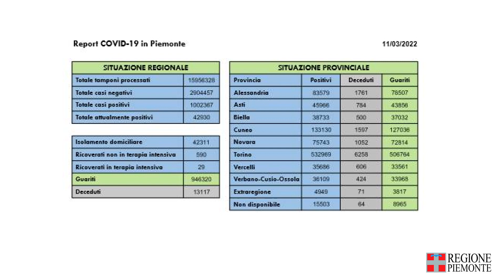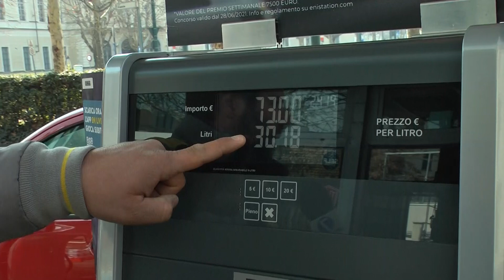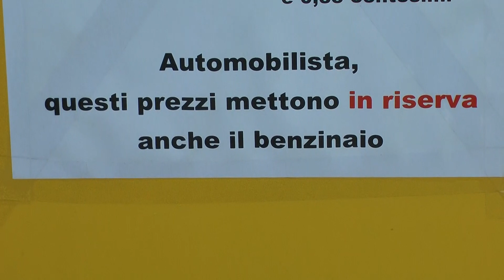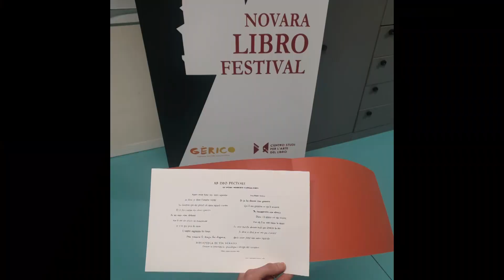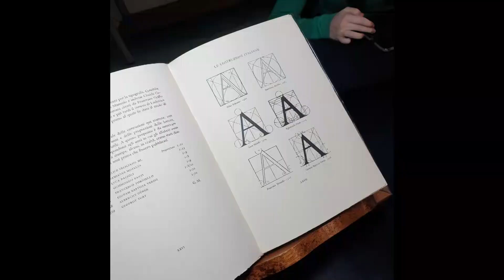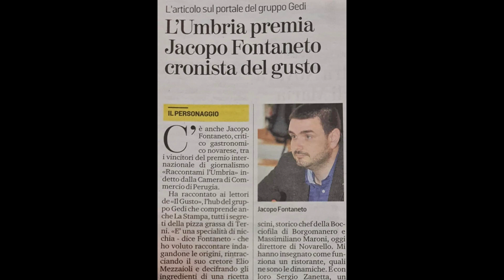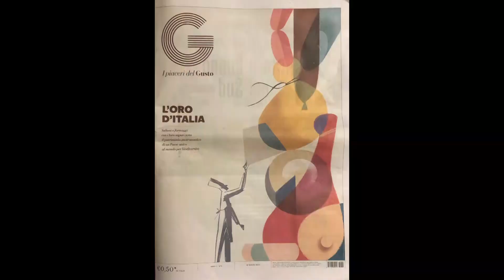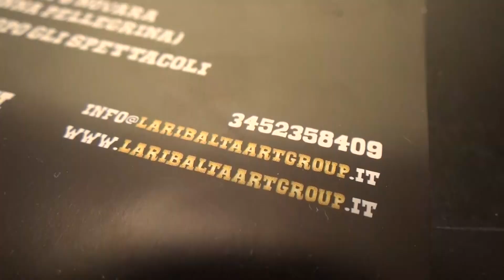Ven 11 Mar 22 - TG Sera